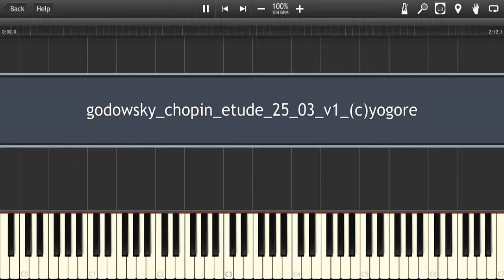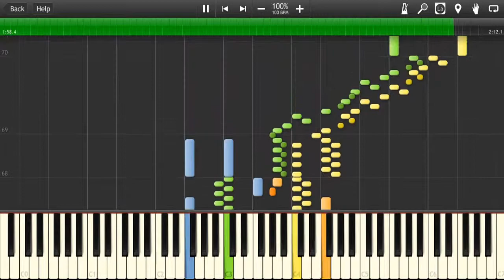(Godowsky-Chopin) Op 25 no 3 "The Horseman" (v1)(Synthesia)